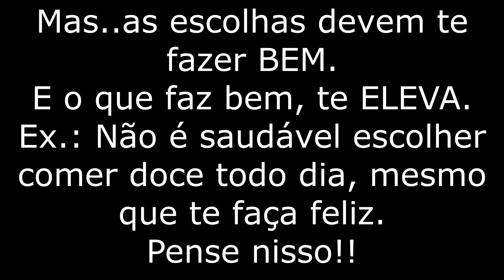ESCOLHA SER FELIZ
Podemos escolher ? Na verdade, devemos escolher essa opção.

Se você tá no modo automático, acessa meu e vamos fazer umas coisas aí para melhorar!!!

Tenho Floral de Bach, assinatura de poder pela numerologia, Curso de Reiki, Radiônica tudo para te dar um UP e fazer você dar o próximo passo para sair do automático.

Porque SER FELIZ é uma escolha!!!

Treinamentos e capacitações em processos humanos e emocionais para escolas e educadores
Consultoria para mães de crianças de 0 a 17 anos
Terapia Infantil